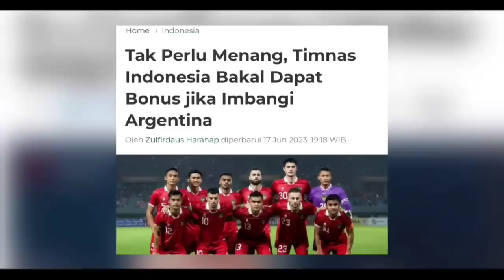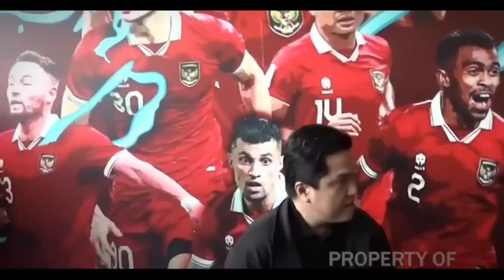INI GlLA!! Media Argentina Sampai Ketar-Ketir Melihat Pemain Keturunan Timnas Indonesia Ini